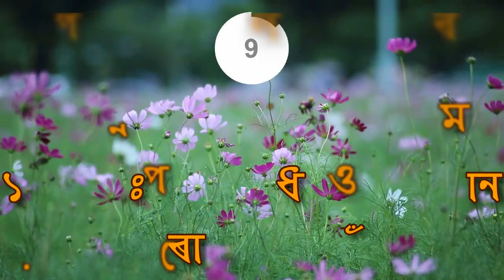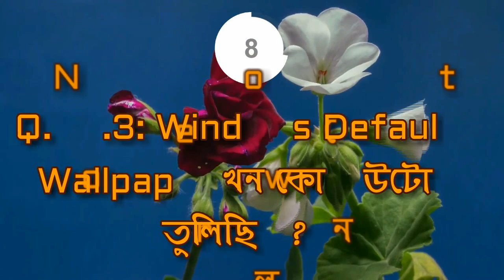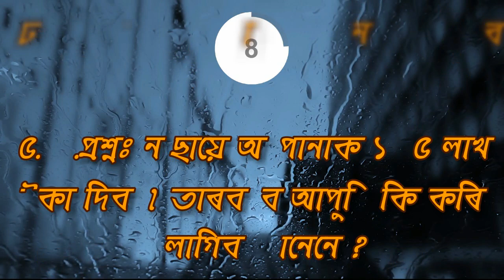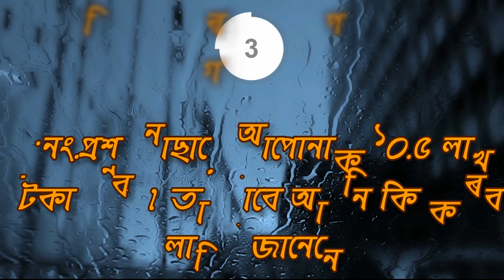NASA য়ে আপোনাক ১০.৫ লাখ টকা দিব । তাৰবাবে আপুনি এটা কাম কৰিব লাগিব ? NASA offers Rs 10.5 lakh-P188